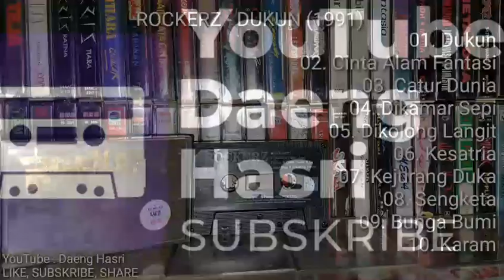Rockerz - Dukun (1991) FULL ALBUM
ROCKERZ dianggotai oleh tinggalan ahli Kumpulan Rockers yang berpecah pada tahun 1990. Album yang diterbitkan oleh Power Tracks Music dan Form Musical Group (FMG) pada 1991 ini merupakan antara album paling sukar dijumpai di pasaran.

ROCKERZ DUKUN (1991)

[00:00] 01. Dukun
[04:56] 02. Cinta Alam Fantasi
[10:49] 03. Catur Dunia
[17:07] 04. Dikamar Sepi
[21:37] 05. Dikolong Langit
[26:05] 06. Kesatria
[30:58] 07. Kejurang Duka
[36:44] 08. Sengketa
[41:49] 09. Bunga Bumi
[47:09] 10. Karam

Di-rip menggunakan (klik link untuk membeli).